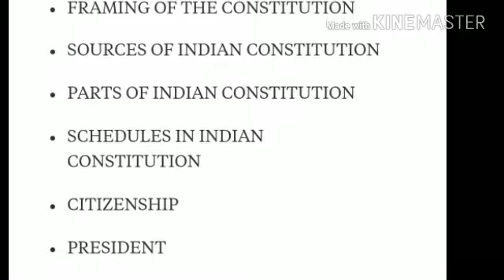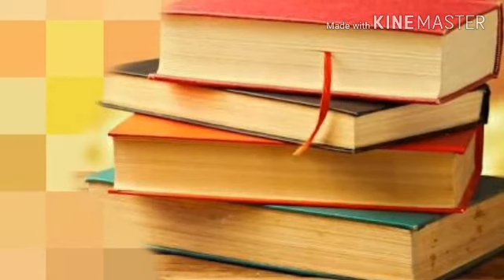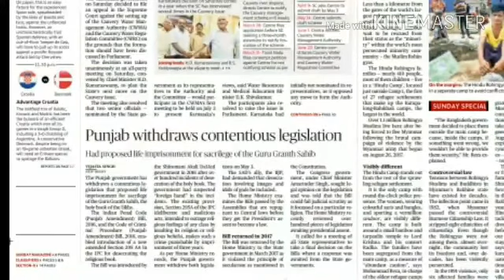SSC POLITY AND ECONOMIC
SCORE MAXIMUM MARKS IN SSC GENERAL SCIENCE

Tips how to score 40+ marks in general awareness in ssc exams cgl stenographer mts chsl.

ICMR NEW VACANCY

AAI new VACANCY

Expected GK Questions 2018 for SSC CGL, SSC CHSL,sSSC STENOGRAPHER, CPO, SI, Constable, Banking, Police etc. - SSC CGL 2016 GK Questions (1000). SSC CGL Previous Year GK Questions 2016 | 1000 SSC CGL 2016 GK Questions from 40 sets,
static gk capsule
static gk of india
static gk for bank exam in hindi
static gk quiz
static gk bankers adda
static gk study iq
static gk adda247
static gk cgl
static gk dam
static gk tricks in hindi
static gk history
static gk lectures
static gk short tricks
static gk shortcuts
static gk videos
Static GK mostly comes in these paper SBI PO Main, IBPS, RRB, RBI, LIC, SSC, State Board Exam etc.

static gk for sbi po mains,
static gk for sbi mains,
static gk for sbi clerk 2017,
static gk for sbi po 2017,

Follow the given tips in video.

SPARX STENOGRAPHER